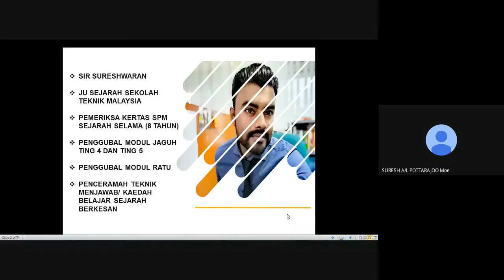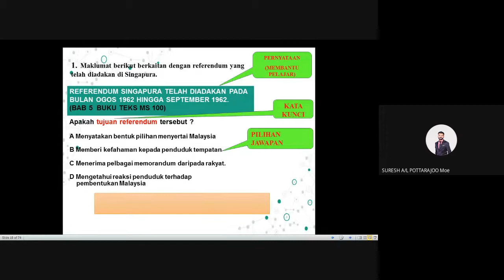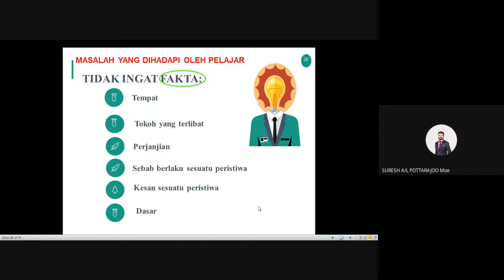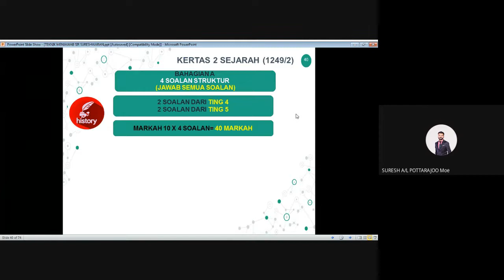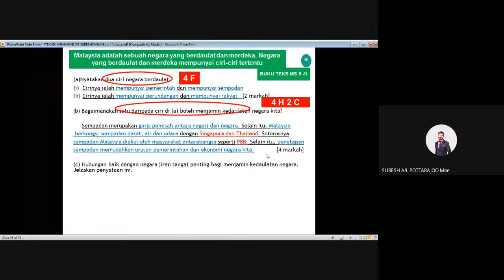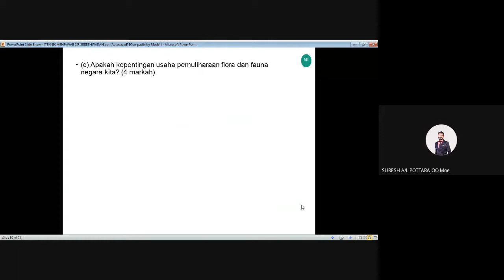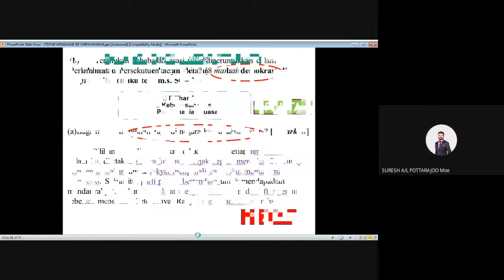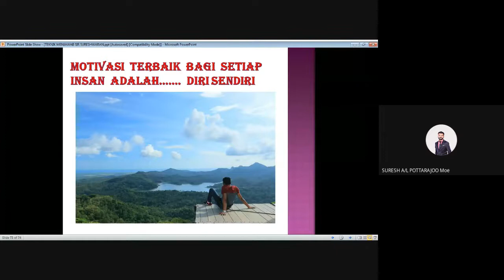STTJ | SEJ | TEKNIK MENJAWAB SEJARAH SPM 2021